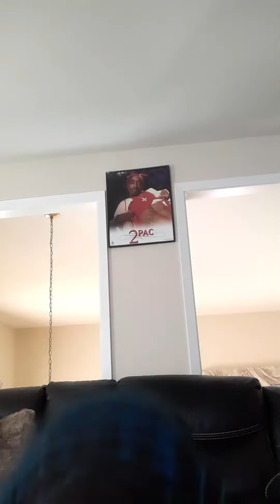Exercises At Home